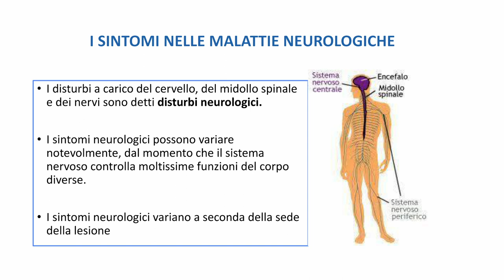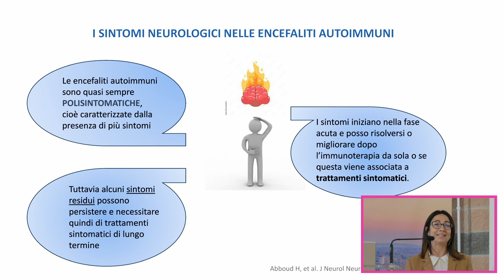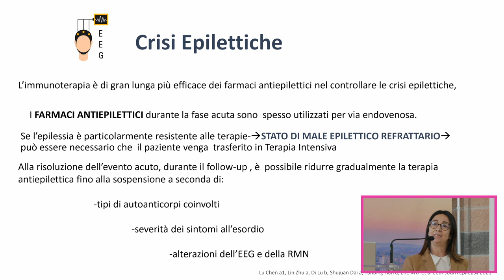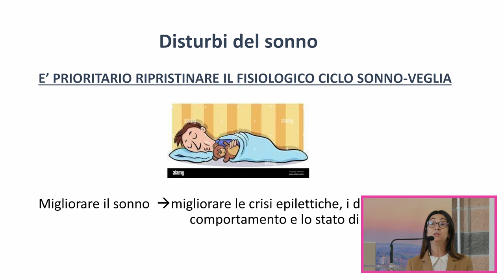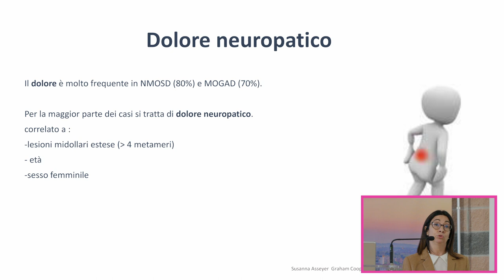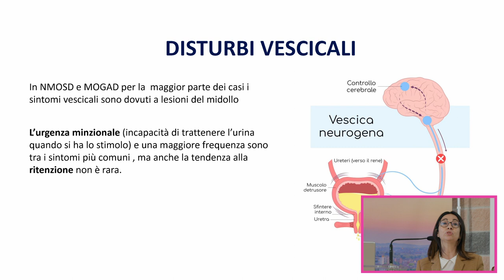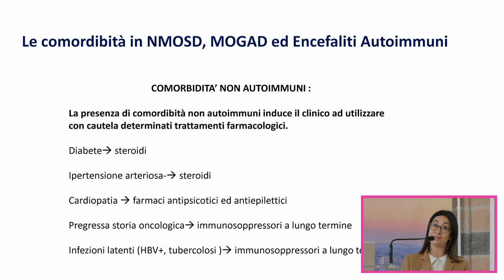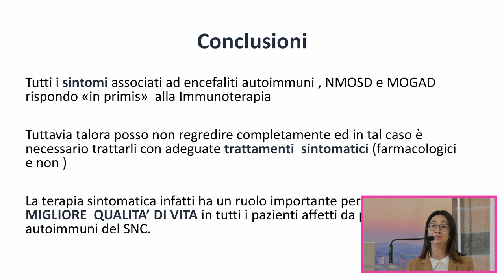Come affrontare i sintomi e le comorbidità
La dottoressa Giorgia Maniscalco spiega come affrontare i sintomi e le comorbidità di NMOSD, MOGAD ed EA.

Il 18 novembre 2023, TSF Italia ha ospitato la sua prima Giornata internazionale del paziente a Verona, in Italia.

La Giornata del Paziente di TSF è stata organizzata in collaborazione con la Dott.ssa Sara Mariotto e resa possibile con il sostegno di UCB.